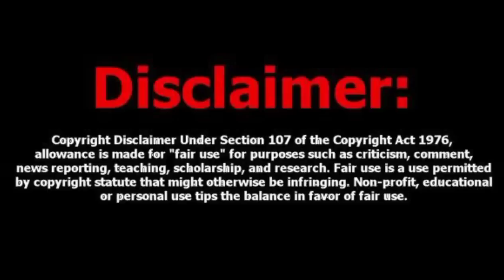Mecha in Isekai world anime episode 13 Tamil review (தமிழ்) | Animetamil explanation |Animeweebtamil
Mecha in Isekai world anime episode 13 Tamil review (தமிழ்) || Animetamil explanation || anime tamil voiceover || anime tamil dubbed

Description Note:

All Images, Pictures, Music used in the video belongs to the respected owners. This channel DOES NOT promote or encourage any illegal activities. All content provided by this channel is meant for EDUCATIONAL and INFORMATIONAL PURPOSE only.